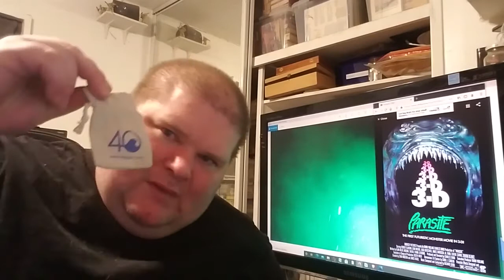Parasite (1982) Movie Review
In the far future year of 1992 America has been screwed by a nuclear war and a Wallmart like company has taken over. A doctor working for the government has created a parasite to stop the Russians or something like that but infects himself and runs away to find a cure...and some funny perverts getting it on in an old restaurant.